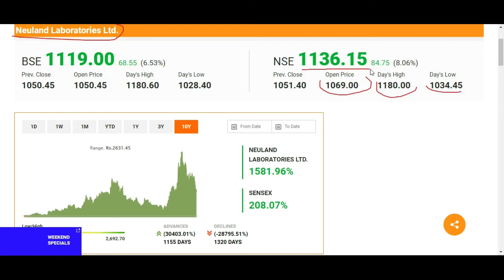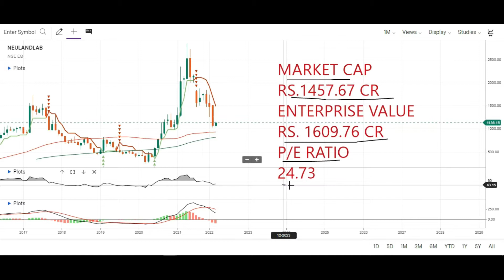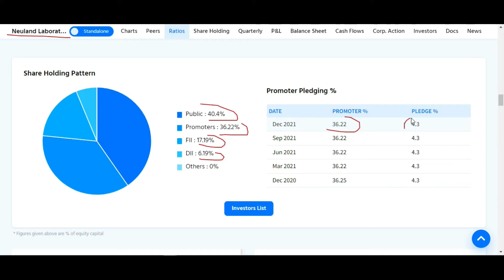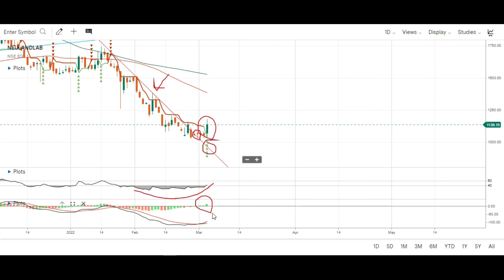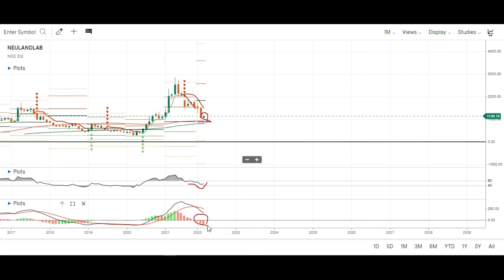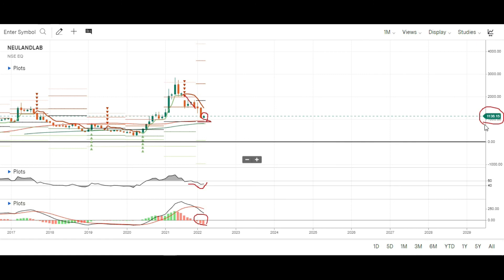NEULAND LABORATORIES STOCK ANALYSIS | NEULAND LABORATORIES SHARE ANALYSIS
Topic Covered:
NEULAND LABORATORIES  Share Latest News
NEULAND LABORATORIES  Share Technical Analysis
NEULAND LABORATORIES  Share Fundamental Analysis
NEULAND LABORATORIES  Share Sale Or Buy or Hold ?